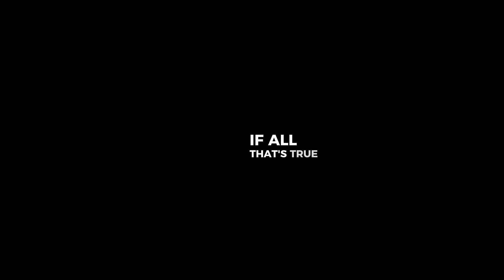Never Doubt Yourself...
Never let go of your dreams, Never Doubt Yourself…. Motivation and positive affirmations wield transformative power in enhancing one's life. Scientifically, motivation is linked to increased dopamine levels, fostering a sense of reward and pleasure. Incorporating positive affirmations into daily routines contributes to reshaping thought patterns and cultivating a more optimistic mindset. Numerous studies highlight the impact of positive self-talk on mental well-being, influencing resilience and stress management. Additionally, the popularity of motivational videos underscores the effectiveness of visual and auditory stimuli in instigating positive change. These videos often leverage psychological principles to inspire action, boost confidence, and instill a sense of purpose. By integrating motivation and positive affirmations into daily life, individuals can cultivate resilience, navigate challenges with greater ease, and foster a more optimistic perspective, ultimately leading to a more fulfilling and empowered existence.

If you're enjoying “Never Doubt Yourself... “.  Follow me on other social media platforms. Your presence truly enhances these virtual spaces. Thank you for being part of the journey!